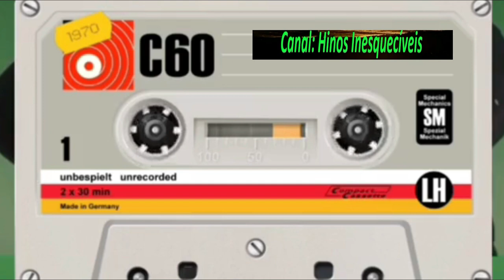Os Herdeiros de Sião - Julio e Adeildo - ALÉM DO CÉU AZUL - Completo